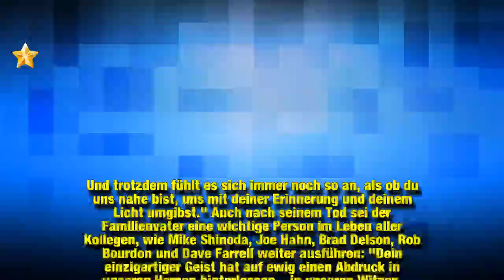Erster Todestag: So gedenkt Linkin Park Chester Benningtons!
Ein Jahr ist es her, dass die Welt von Sänger Chester Bennington Abschied nehmen musste. Am 20. Juli 2017 hatte sich der Frontmann der berühmten US-amerikanischen Crossover-Band Linkin Park mit nur 41 Jahren in seiner Heimat Los Angeles das Leben genommen. An seinem ersten Todestag erinnern jetzt nicht nur seine Fans und seine Familie an den beliebten Musiker – auch seine Bandkollegen gedenken ihres Freundes. In einem emotionalen Post drücken sie den Schmerz aus, der auch 365 Tage nach dem Schic